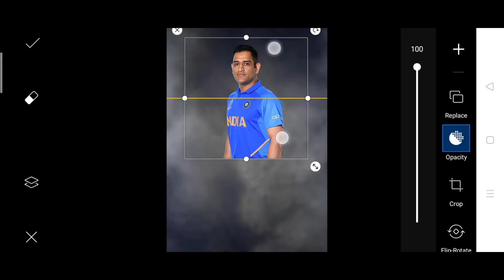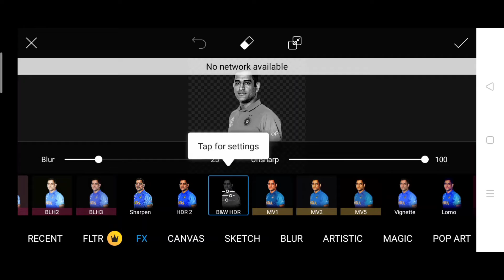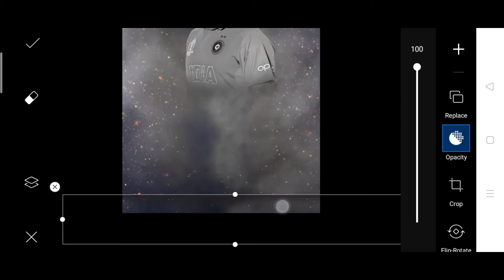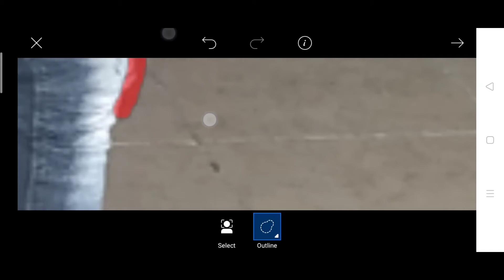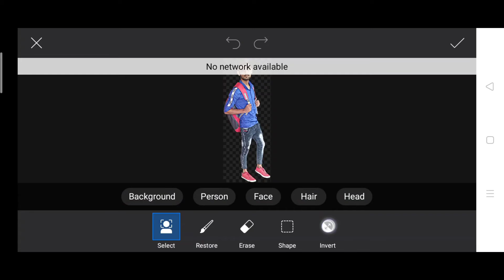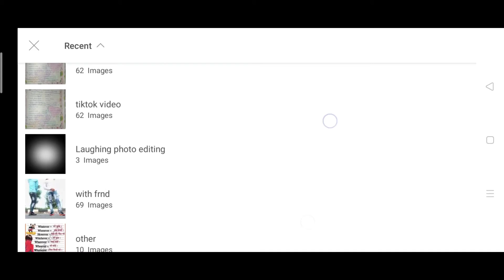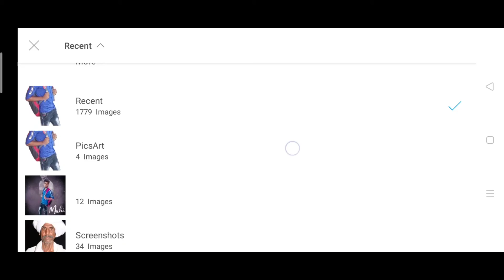M.S Dhoni Photo Editing | PicsArt Dhoni Retirement photo Editing MSD Fan Photo Editing (Shahbaz)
Hello दोस्तों जैसा के हम सभी को पता है कि हमारे सबसे ज्यादा पसंदीदा खिलाड़ी महेंद्र सिंह अंतरराष्ट्रीय क्रिकेट से रिटायर हो चुके है तो उसी पर हमने photo editing सिखाया है
इस Photo को बनाने में कुछ Png का प्रयोग किया गया है
जिसका लिंक नीचे दिया गया है आप उसपे Click करके Download कर सकते है